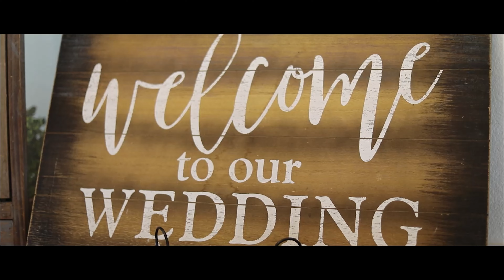Wedding Highlight Video - Jadyn & Garrett | Venue 311